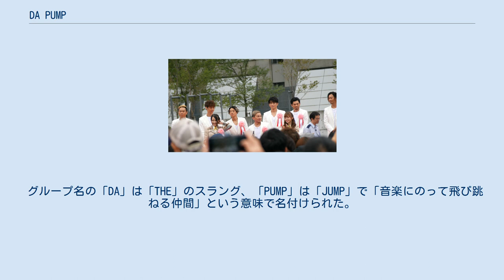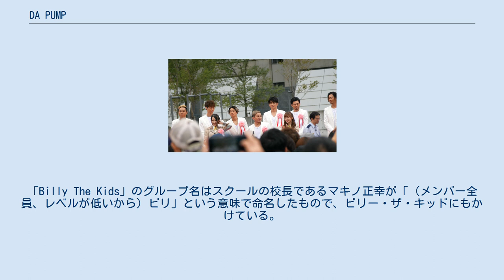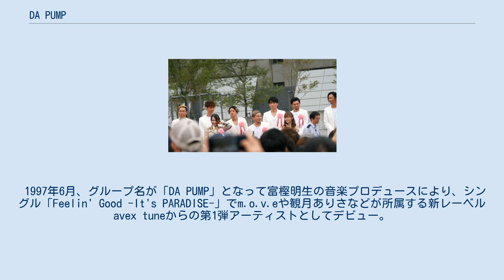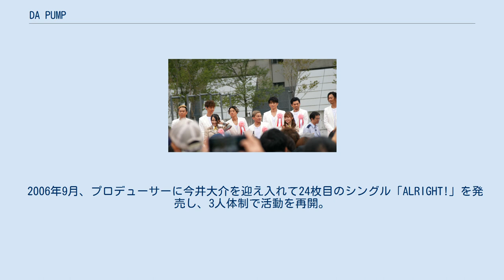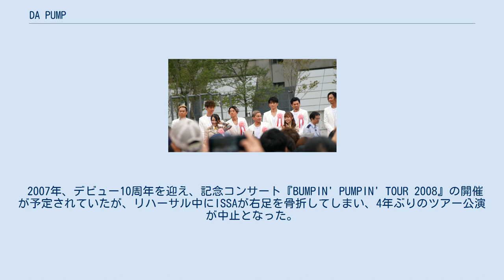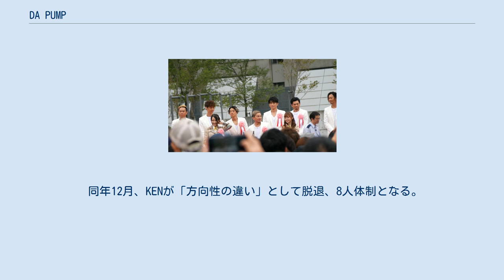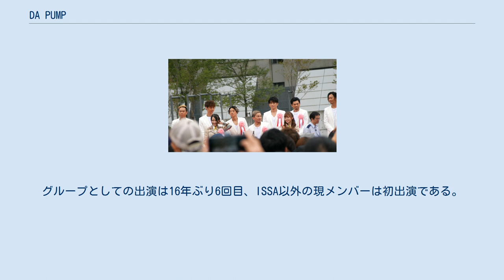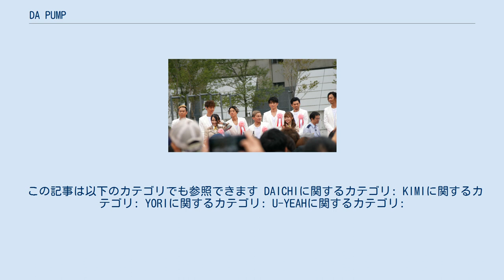DA PUMP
日本のポップ・アイドルグループ
DA PUMP（ダ・パンプ）は、日本の男性ダンス&ボーカルグループ。
ライジングプロダクション所属。
レーベルはSONIC GROOVE。
富樫明生（別名義でm.c.A・T）がプロデュースする。
m.c.A・Tの楽曲と同様に、ヒップホップで、キャッチーなメロディーの歌唱を基本としながら、ラップも織り交ぜて歌うスタイルが特徴である。
 グループ名の「DA」は「THE」のスラング、「PUMP」は「JUMP」で「音楽にのって飛び跳ねる仲間」という意味で名付けられた。
 初期メンバーは全員沖縄県および沖縄アクターズスクール出身である。
 1996年、玉城幸也と奥本健が「KEN＆YUKINARI」というデュオを組んで知念里奈のバックダンサーなどの活動。
その後、宮良忍と邊土名一茶が合流して4人体制となり「KOOZ」というグループを結成。
そして1ヵ月後に「Billy The Kids」と改名してデビューまで8ヶ月間のレッスンや路上ライブなどで活動をしながら上京する。
「Billy The Kids」のグループ名はスクールの校長であるマキノ正幸が「（メンバー全員、レベルが低いから）ビリ」という意味で命名したもので、ビリー・ザ・キッドにもかけている。
 1997年1月、沖縄テレビの元旦に放送された『今年もよろしくワイドショー福袋スペシャル』でグループが紹介され、5月には『ルックルックこんにちは』でレッスンやレコーディング風景、Zepp OSAKAでのライブ、インタビューなど、デビュー前の様子が取材された。
その後も月に1度、ヴェルファーレ『J-pop Night』に出演。
 1997年6月、グループ名が「DA PUMP」となって富樫明生の音楽プロデュースにより、シングル「Feelin' Good -It's PARADISE-」でm.o.v.eや観月ありさなどが所属する新レーベルavex tuneからの第1弾アーティストとしてデビュー。
 1997年7月24日、タワーレコード渋谷店でデビューイベントを開催。
 同年8月、横浜ランドマーク・ドックヤードガーデンでデビューライブが行われ、5,000人を動員。
10月には同じランドマーク内のガーデンスクエアのライブで18,000人と前回の約3倍以上の観客が集まった。
 1997年10月3日、初のラジオレギュラー番組『資生堂 パンプ! DA PUMP学院』スタート。
 1998年2月18日、オフィシャルファンクラブ「PUMP IT UP」を設立。
 3月には初のテレビレギュラー番組「DA!DA!DA!PUMP」がスタート。
8月、初コンサート『DA PUMP 1st STAGE EXPRESSION』が大阪城ホールよりスタートし、福岡国際センター、名古屋レインボーホール、日本武道館と全国4会場で開催された。
同年12月、NHK紅白歌合戦に初出場。
以降、2002年まで5年連続で出場した。
 2003年、18枚目のシングル「Night Walk」から「Bright! our Future」までセルフプロデュースに転向。
 2006年4月、飲酒運転事件により活動を自粛していたSHINOBUが正式に脱退を発表。
 同年、グループは一時活動を休止。
 2006年9月、プロデューサーに今井大介を迎え入れて24枚目のシングル「ALRIGHT!」を発売し、3人体制で活動を再開。
 また、それと同時にファンクラブ名を「Kurry Soul」に改名。
 2007年、デビュー10周年を迎え、記念コンサート『BUMPIN' PUMPIN' TOUR 2008』の開催が予定されていたが、リハーサル中にISSAが右足を骨折してしまい、4年ぶりのツアー公演が中止となった。
 ISSAのリハビリ中にグループの今後の活動について議論する事となり、その過程でISSAとKENがパフォーマンス中心のグループに再編成するとして、メンバー全員が後輩を中心に新メンバー募集を開始した。
それと同時にYUKINARIもパフォーマンスより、プロデュースに集中していきたいとして、音楽から企画構成など裏方からグループを支えるメンバーとして活動していく事にした。
 2008年12月18日、YUKINARIの脱退と、新メンバー7人を加えて9人組として活動していくことが発表された。
 2009年...